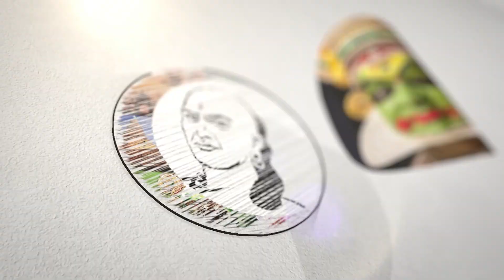பாமாயில் பனை சாகுபடி அதிகரிக்க தமிழக தோட்டக்கலைத்துறை திட்டம் | TN Govt | Palm oil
சாணக்யா!